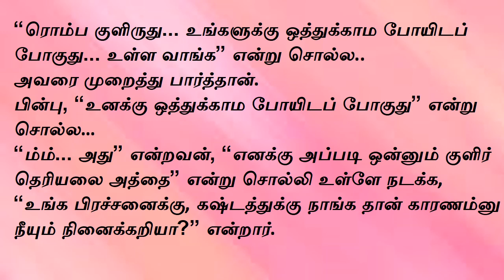Tamil Novel | Kadhal Valam Vara Episode 17 Precap